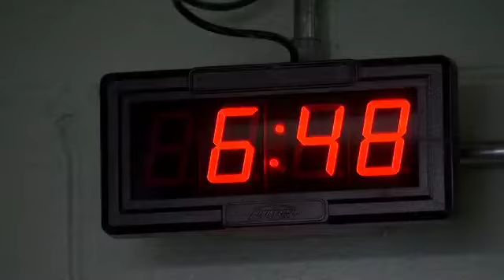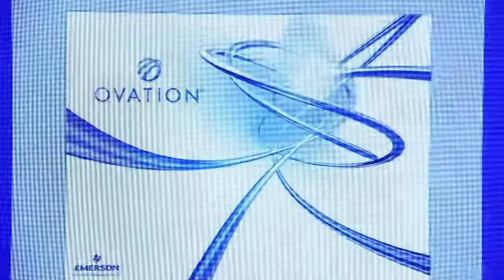Emerson Customer Video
Promotional video for Emerson produced by Apple Box Studios.

About Apple Box Studios:
Located in the historic Strip District of Downtown Pittsburgh, we design, develop and deliver communication tools, programs and marketing campaigns that help our clients grow. As a full-service ad agency, our work can take an infinite number of shapes and sizes. Yet, everything we do is shaped by one thing: the human sensibilities of your audience.

Since 2002, Apple Box Studios has worked closely with many of the leading companies and institutions in Pittsburgh. Every day, with every project and every line-item, we strive to create well-branded messages that effectively differentiate our clients in the marketplace.